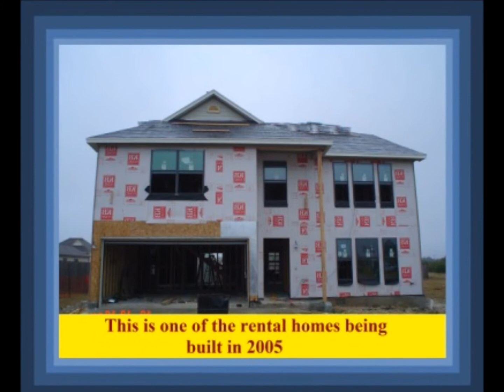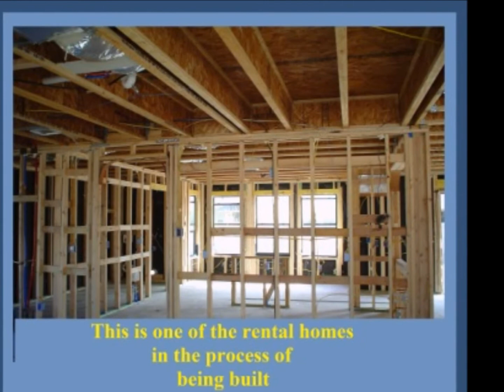Aliso Viejo, Woodcrest Lane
Aliso Viejo, Woodcrest Lane, Rental Housing, Safe, Clean, Call for more info.

The homes located in Aliso Viejo is a rental home. The homes located in L.A. County are rental Homes. The homes located in Central Orange County are Sober Living Homes. The homes located in Ohio are rental homes. The homes Located in Texas are Rental homes and Sober Living Homes.